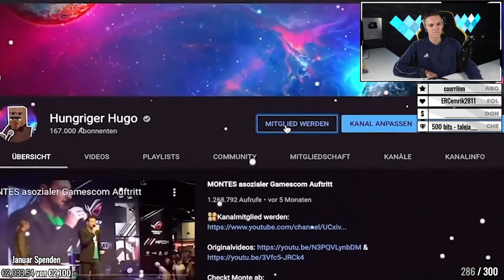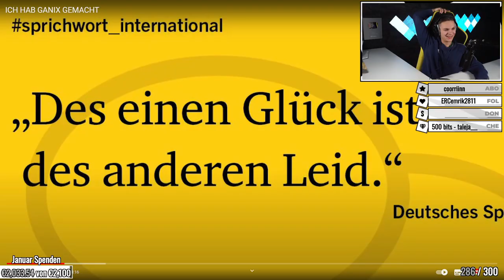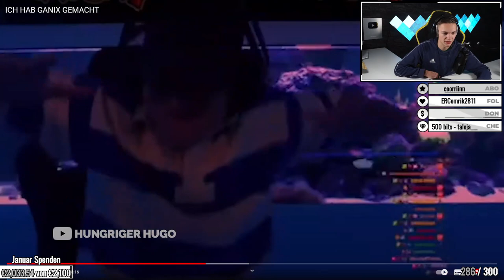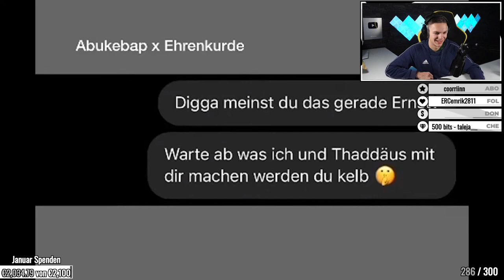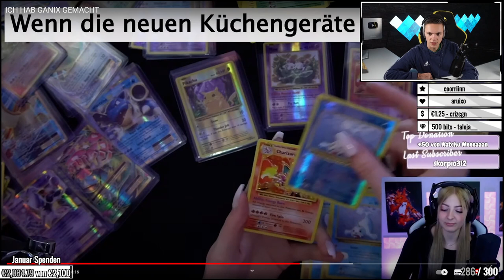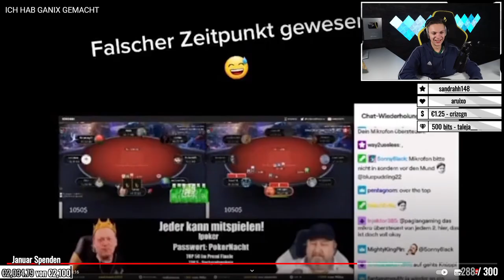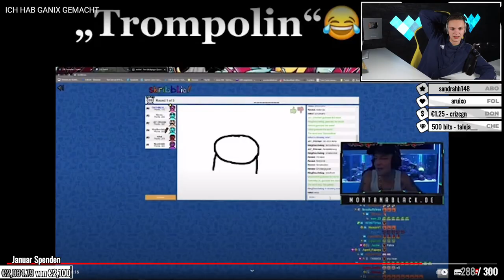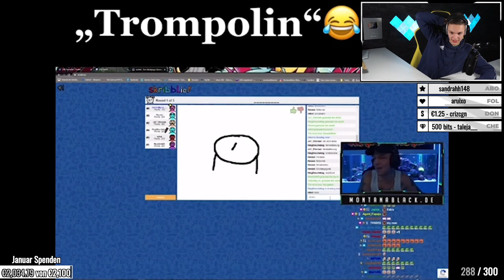ICH HAB GANIX GEMACHT | ALPHAKEVIN reagiert auf HUNGRIGER HUGO